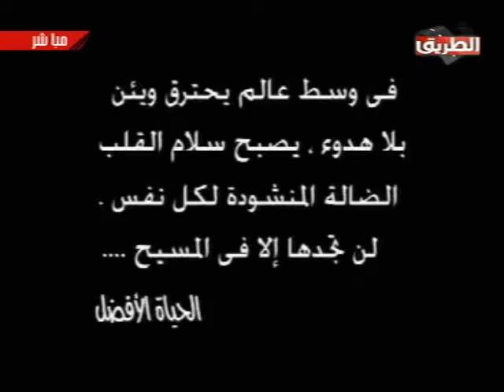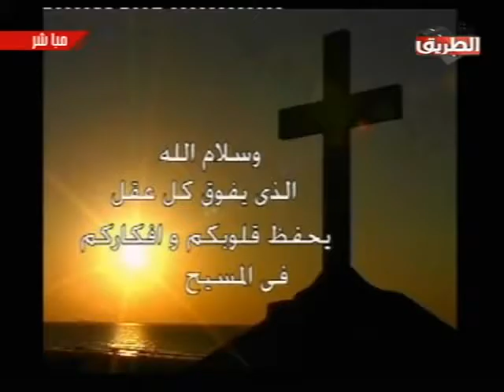اللقاء الروحى مع القس يوسف بخيت 15 ديسمبر 2016